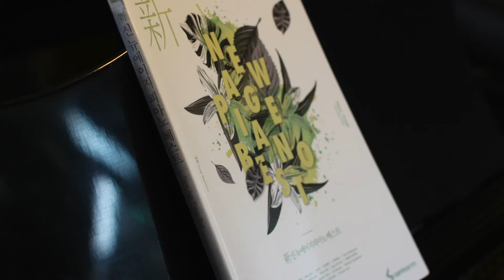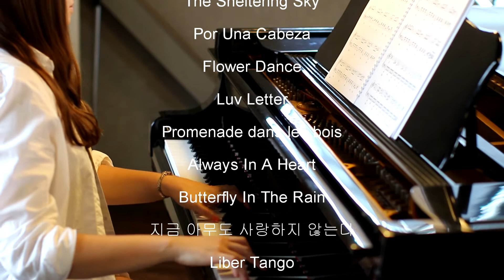신뉴에이지피아노베스트 책 소개 영상